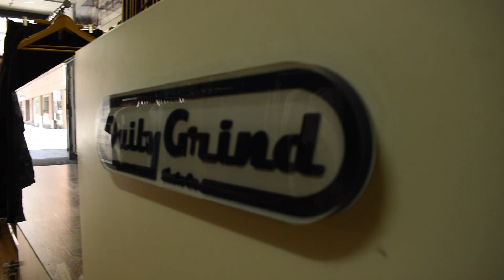DAILY GRIND SKATE CO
Daily Grind is an Adelaide skateboarding store started in 1996. It's now located on 36a Hindley St Adelaide, South Australia. Watch this video to find out more about their history and what they are all about.

To keep up to date with all their new stock you can
Or check out their Facebook page DAILY GRIND SKATE CO

Filmed, Edited and Directed by Sin Stewart
Music - Explosions In The Sky - Inside It All Feels The Same